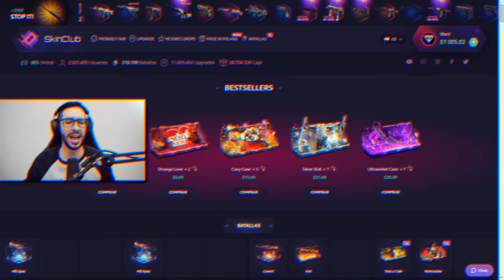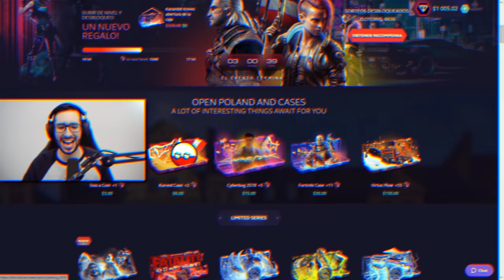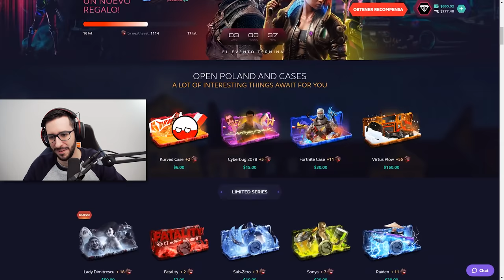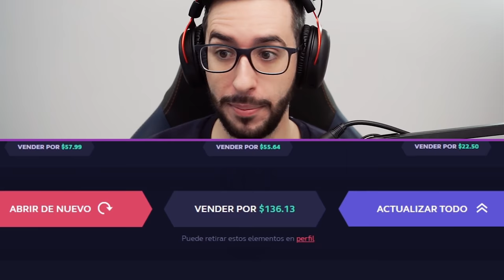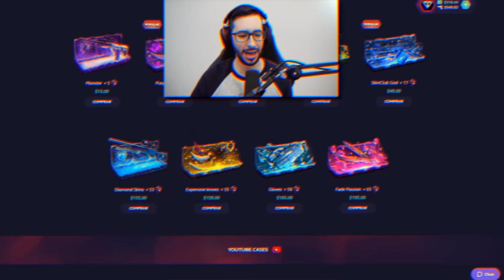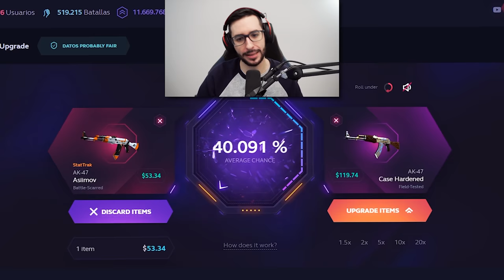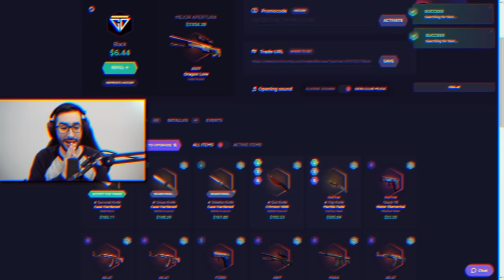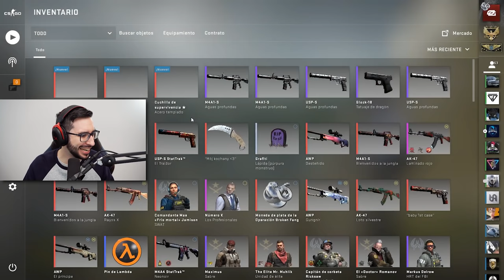¿CONSEGUIRE MI PRIMER CUCHILLO BLUE GEM? | TENGO TRES OPORTUNIDADES